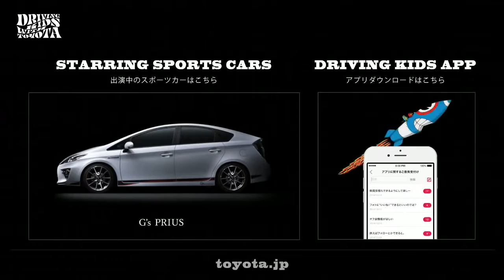01 Toyota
new
технологии
наука
 техника
 авто
юмор
музыка
приколы
развлечения
спорт
транспорт
природа
audi
bmv
mersedes
porsche
ferrari
bugatti
lamborghini
maserati
toyota
lexus
infiniti
honda
volvo
lada